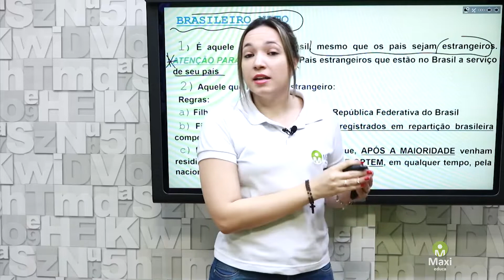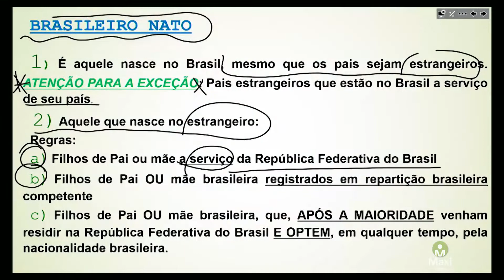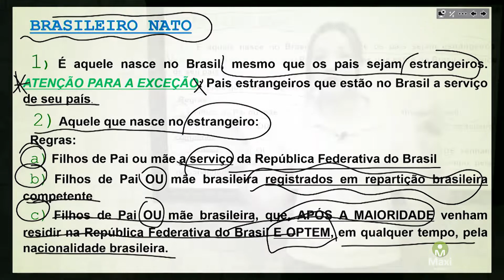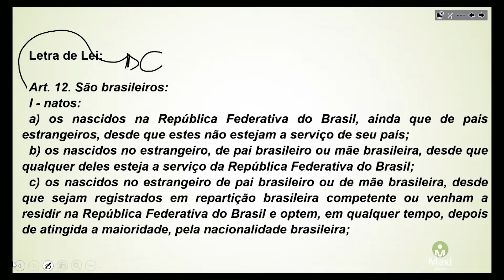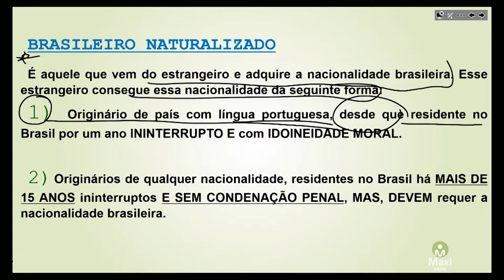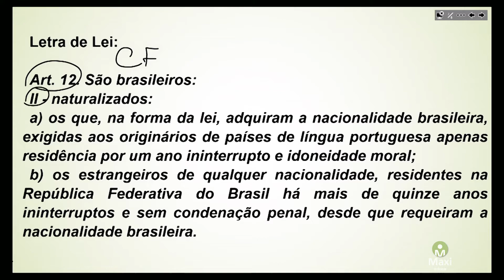Direito Constitucional - Brasileiro Nato e Brasileiro Naturalizado l Profª Juliana Andriotti #112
Olá Maxiconcurseiros, bem vindos a mais um Minuto Maxi. Hoje a nossa tutora Juliana Andriotti traz para vocês as diferenças entre Brasileiro Nato Brasileiro Naturalizado.

Art. 12. São brasileiros:
I - natos:
a) os nascidos na República Federativa do Brasil, ainda que de pais estrangeiros, desde que estes não estejam a serviço de seu país;
b) os nascidos no estrangeiro, de pai brasileiro ou mãe brasileira, desde que qualquer deles esteja a serviço da República Federativa do Brasil;
c) os nascidos no estrangeiro de pai brasileiro ou de mãe brasileira, desde que sejam registrados em repartição brasileira competente ou venham a residir na República Federativa do Brasil e optem, em qualquer tempo, depois de atingida a maioridade, pela nacionalidade brasileira;
II - naturalizados:
a) os que, na forma da lei, adquiram a nacionalidade brasileira, exigidas aos originários de países de língua portuguesa apenas residência por um ano ininterrupto e idoneidade moral;
b) os estrangeiros de qualquer nacionalidade, residentes na República Federativa do Brasil há mais de quinze anos ininterruptos e sem condenação penal, desde que requeiram a nacionalidade brasileira.
§ 1º Aos portugueses com residência permanente no País, se houver reciprocidade em favor de brasileiros, serão atribuídos os direitos inerentes ao brasileiro, salvo os casos previstos nesta Constituição.
§ 2º - A lei não poderá estabelecer distinção entre brasileiros natos e naturalizados, salvo nos casos previstos nesta Constituição.
§ 3º - São privativos de brasileiro nato os cargos:
I - de Presidente e Vice-Presidente da República;
II - de Presidente da Câmara dos Deputados;
III - de Presidente do Senado Federal;
IV - de Ministro do Supremo Tribunal Federal;
V - da carreira diplomática;
VI - de oficial das Forças Armadas.
VII - de Ministro de Estado da Defesa
§ 4º - Será declarada a perda da nacionalidade do brasileiro que:
I - tiver cancelada sua naturalização, por sentença judicial, em virtude de atividade nociva ao interesse nacional;
II - adquirir outra nacionalidade, salvo nos casos:
a) de reconhecimento de nacionalidade originária pela lei estrangeira;
b) de imposição de naturalização, pela norma estrangeira, ao brasileiro residente em estado estrangeiro, como condição para permanência em seu território ou para o exercício de direitos civis;